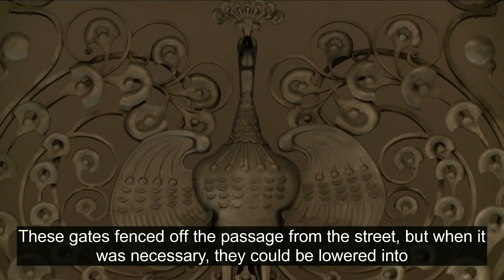The Gresham Palace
The Palace is an artwork of the Hungarian Art Nouveau and one of the most well-known sights of Budapest. The Gresham Palace was built in 1907 and renovated in 2004 for the transformation into a luxury hotel managed under the name, Four Seasons Hotel Gresham Palace Budapest.